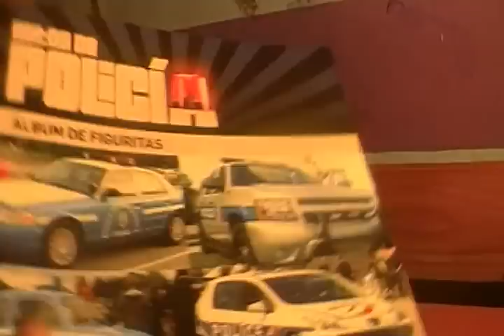Video Review en español 1999 Ford Crown Victoria Policía de Chicago(Estados Unidos) versión Welly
Esta es la entrega número 12 y la última de la colección Autos de Policía,por fin la colección esta completa con todos los autos en mis manos.

Hasta el momento no he visto ninguna colección de vehículos que me gustara pero les avisaré